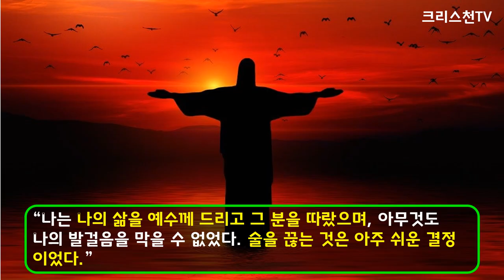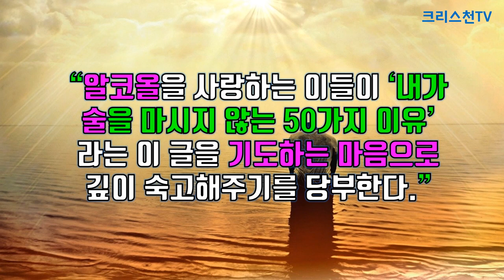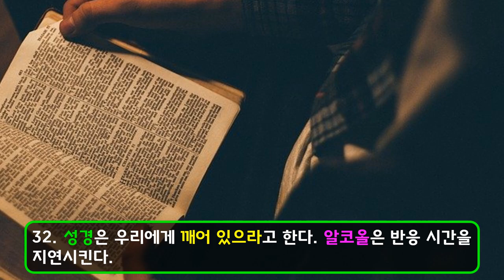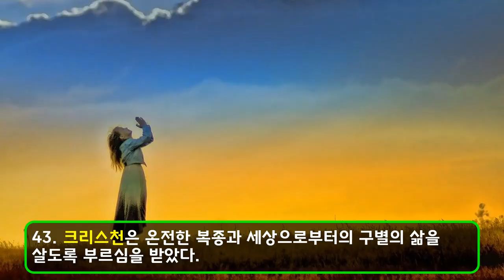[크리스천튜브] 크리스천이 술을 마시지 말아야 하는 이유 50가지!!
‘하나님의 성회’(Assemblies of God) 소속 ‘라이프 처치’(Life Church)의 목회자. ‘제이미 모건’ 목사(Jamie Morgan) “26년 전에 크리스천이 되면서 술을 끊었다. 아무도 권하지 않았지만 나는 이것이 모순이라는 것을 알았고, 예수그리스도와 나의 관례를 스스로 파괴하는 것이라는 것을 알았다.” “나는 나의 삶을 예수께 드리고 그 분을 따랐으며, 아무것도  나의 발걸음을 막을 수 없었다. 술을 끊는 것은 아주 쉬운 결정 이었다.”
“이 글은 크리스천과 술에 대한 신학적 글이 아니지만, 진심 어린 호소”입니다.
“알코올을 사랑하는 이들이 ‘내가 술을 마시지 않는 50가지 이유’라는 이 글을 기도하는 마음으로 깊이 숙고해주기를 당부한다.”